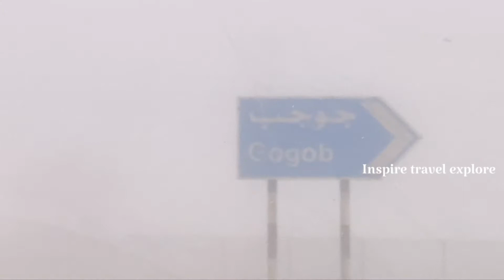GoGob,Salalah |hiking,Adventure|vlog-16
Gogob waterfall is one of the popular waterfalls in salalah,oman. This is a seasonal waterfall and only present in the months of khareef.In the other part of the year,the waterfall is not present.
The source of gogob waterfall is Ayn khyout (also written as Aun khyoot or khyut) which is in Northern side of salalah city. Water in the spring rises due to the rain in the monsoon season.

wadi khout is roughly 30km from salalah. the drive to this valley is through beautiful Dhofar mountains. There are multiple ways to reach to Wadi khout via zeek or via sahalnoot or via Qayroon hairiti. it will take around half an hour to rach there,
However ,getting to the main stream and waterfalls is difficult ,and its not accessible by car- even 4wd. You have to walk around a kilometer to reach the site of the waterfalls. The waliking access can be very slippery due to mist on the sand.

ഒമാനിലെ സലാലയിലെ പ്രശസ്തമായ വെള്ളച്ചാട്ടങ്ങളിൽ ഒന്നാണ് ഗോഗോബ് വെള്ളച്ചാട്ടം. ഇത് ഒരു സീസണൽ വെള്ളച്ചാട്ടമാണ്, ഖരീഫിന്റെ മാസങ്ങളിൽ മാത്രമാണ് ഇത് കാണപ്പെടുന്നത്. വർഷത്തിന്റെ മറ്റേ ഭാഗത്ത് വെള്ളച്ചാട്ടം ഇല്ല.
സലാല നഗരത്തിന്റെ വടക്കുവശത്തുള്ള ഐൻ ക്യൂട്ട് (unൺ ക്യൂട്ട് അല്ലെങ്കിൽ ക്യൂട്ട് എന്നും എഴുതപ്പെടുന്നു) ആണ് ഗോഗോബ് വെള്ളച്ചാട്ടത്തിന്റെ ഉറവിടം. മഴക്കാലത്തെ മഴ കാരണം ഉറവയിലെ വെള്ളം ഉയരുന്നു.

സലാലയിൽ നിന്ന് ഏകദേശം 30 കിലോമീറ്റർ അകലെയാണ് വാദി കൗട്ട്. ഈ താഴ്‌വരയിലേക്കുള്ള യാത്ര മനോഹരമായ ദോഫാർ മലനിരകളിലൂടെയാണ്. zeek വഴിയോ sahalnoot വഴിയോ ഖായ്റൂൺ ഹെയ്റിറ്റി വഴിയോ വാദി കൗട്ടിലേക്ക് എത്താൻ നിരവധി മാർഗങ്ങളുണ്ട്. അവിടെ എത്താൻ ഏകദേശം അര മണിക്കൂർ എടുക്കും,
എന്നിരുന്നാലും, പ്രധാന സ്ട്രീമിലേക്കും വെള്ളച്ചാട്ടങ്ങളിലേക്കും എത്തിച്ചേരാൻ ബുദ്ധിമുട്ടാണ്, കാർ -4wd പോലും ആക്സസ് ചെയ്യാൻ കഴിയില്ല. ഒരു കിലോമീറ്ററോളം നടന്ന് വെള്ളച്ചാട്ടത്തിന്റെ സൈറ്റിലെത്തണം. പോകുന്ന വഴിയിലെ മൂടൽ മഞ്ഞു കാരണവും ചെളിയും ദാരാളം ഉള്ളതിനാലും വഴുതി വീഴാൻ സാധ്യത ഏറെയാണ് .